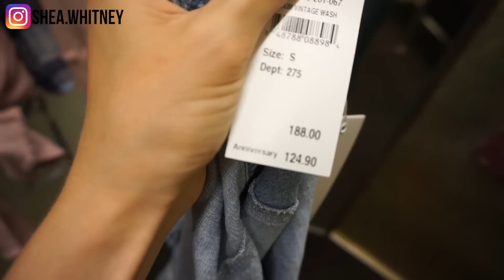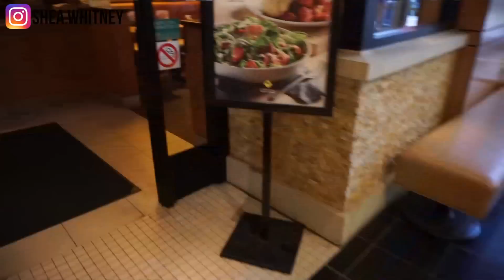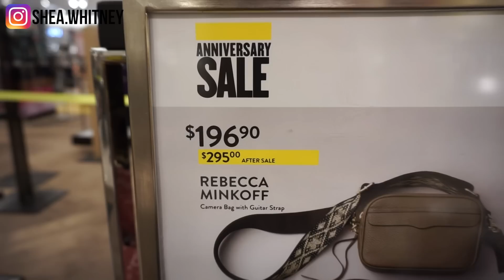COME SHOPPING WITH ME - NORDSTROM ANNIVERSARY SALE 2017 | Shea Whitney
↓ OPEN THIS FOR MORE INFO ↓

I hope you enjoy my Nordstrom Anniversary Sale 2017 ‘Shop With Me’ vlog!  I seriously LOVE the Nordstrom Anniversary Sale…I look forward & plan for it EVERY year.  Please see below for all items discussed…and more of my favorites!

*Giveaway will end at midnight on July 20th, 2017 and winner will be announced on my Nordstrom Haul video on July 21st!!

(2-3 videos per week!)

SALE DATES:
Early Access Sale: July 13th-20th
Regular Sale: July 21st - Aug 6th

WRITE ME!

FILMING EQUIPMENT USED:
Canon 70D
Sigma 18-35 F1.8 Lens
Studio Box Lights
Editing: Final Cut Pro
*Konac – Home
*Michael White - All Eyes On Me